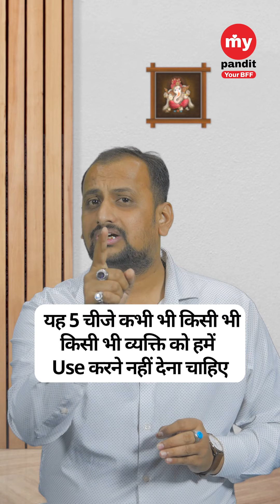Do not allow anyone to use these things, even by mistake.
5 चीजे भूल कर भी किसी को Use करने न दे

 1 - आपकी Pen जो आप हमेसा अपने पास रखते है
2 - आपके कपडे
3 - आपकी अंगूठी
4 - आपका हाथ रुमाल
5 - आपकी Wrist watch यानि आप जो हाथ पर घडी पहनते है